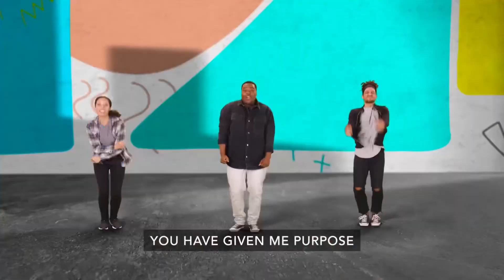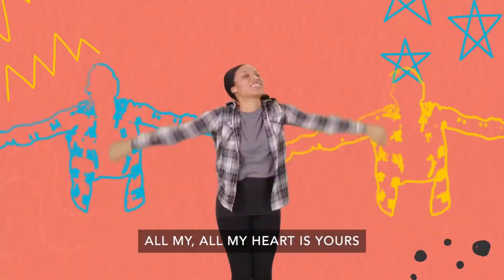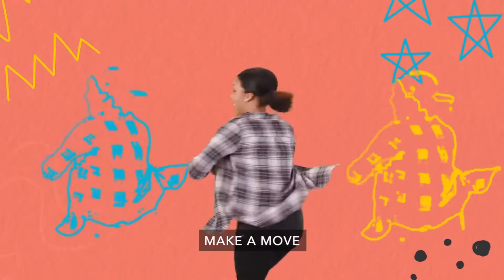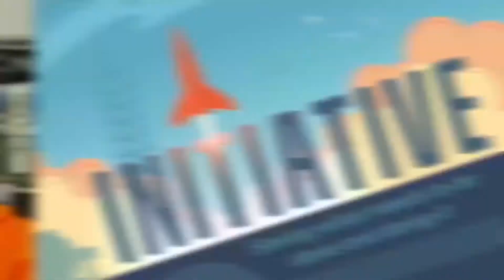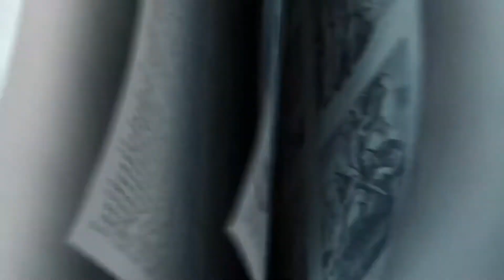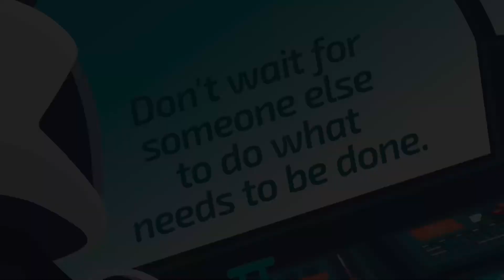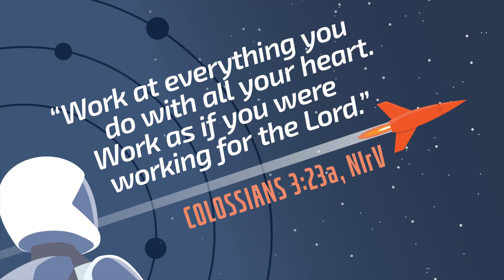Restoration Kids Elementary Experience September 5th